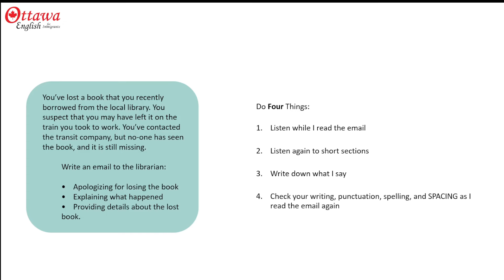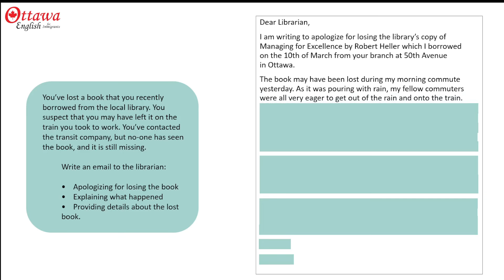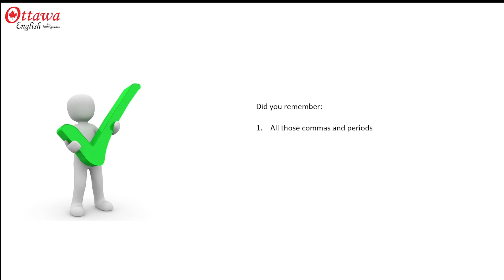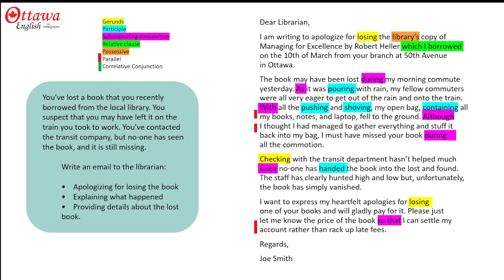CELPIP Writing Sample Apology Email by Dictation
Hi and welcome to Ottawa English. In today’s class, we’re going to practice writing an apology email for the CELPIP test from dictation. I’m going to tell you what to write, and I want you to write down I say.
My apology email is in response to this CELPIP writing task: The task asks me to write an email apologising for losing my library book.
Essentially, for this dictation, I want you to do four things: I’m going to read my sample response and at first, I want you to just listen to it from start to finish.
Then, I’m going to read it again in little chunks. After a few words, I stop, and you’ll write down what you’ve heard.
When we get to the end, I’ll read my response again so that you can check that you’ve written everything down.
And then we’ll look at it together, so that you can make sure you’ve got everything right.
Okay, so here we go. Just listen to my response:
Dear Librarian,
I am writing to apologize for losing the library’s copy of Managing for Excellence by Robert Heller which I borrowed on the 10th of March from your branch at 50th Avenue in Ottawa.
The book may have been lost during my morning commute yesterday. As it was pouring with rain, my fellow commuters were all very eager to get out of the rain and onto the train. With all the pushing and shoving, my open bag, containing all my books, notes, and laptop, fell to the ground. Although I thought I had managed to gather everything and stuff it back into my bag, I must have missed your book during all the commotion.
Checking with the transit department hasn’t helped much since no-one has handed the book into the lost and found. The staff has clearly hunted high and low but, unfortunately, the book has simply vanished.
I want to express my heartfelt apologies for losing one of your books and will gladly pay for it. Please just let me know the price of the book so that I can settle my account rather than rack up late fees. Regards, Joe Smith
Okay, so that’s my response. Now. I’m going to read it again just a few words at a time, and I want you to write down what you hear.

How did you do? Did you remember all those commas and periods? What about all those line spaces. And did you put the comma after Regards? Do all your capital letter match the ones I used?

As you read through this apology email, you’ll notice that I’ve used some gerunds and participles along with several subordinating conjunctions that I’ve distributed throughout. I’ve also got a relative clause and a possessive along with several parallels and a correlative conjunction. These are all important structures if you’re aiming for 9+ in our test.

For tenses, you’ll notice the continuous and simple present, the continuous and simple past, the present perfect to reflect the ongoing situation, a past perfect and a future.

If you made more than four mistakes, go back and try again. The more you practice, the better you’ll get.

Go ahead and write your own apology email. You can just paste it in the comments section below for a score, but if you want more feedback on improvements you could make, please use my paid writing correction service.